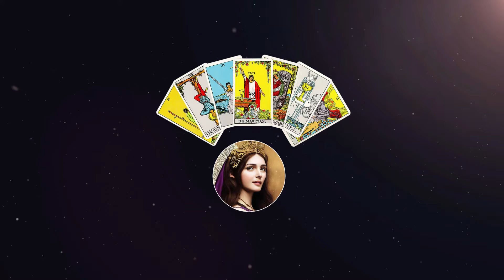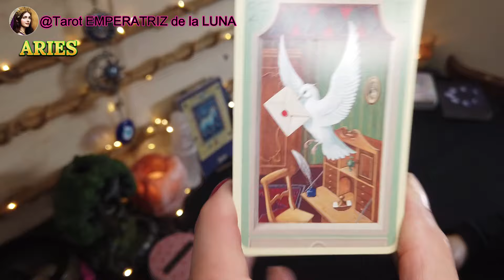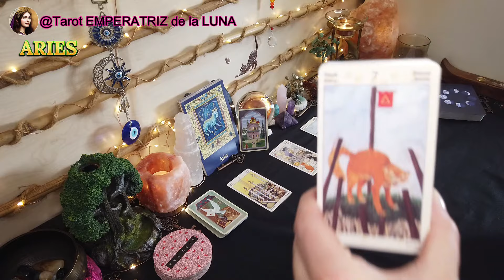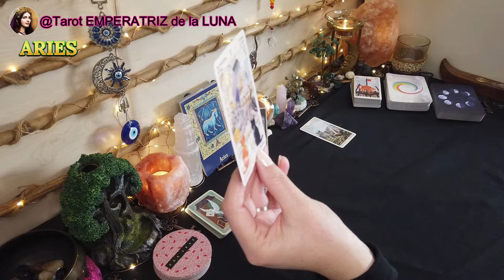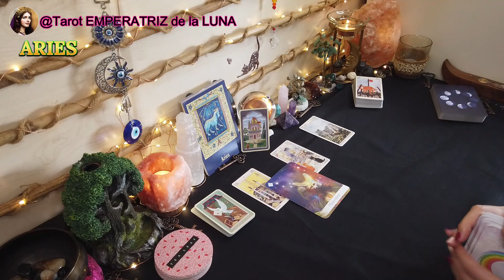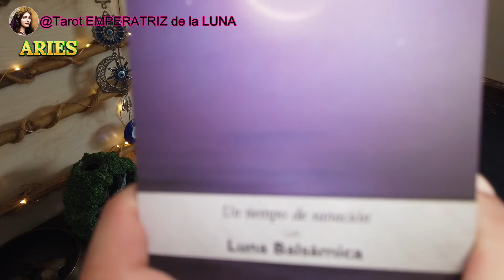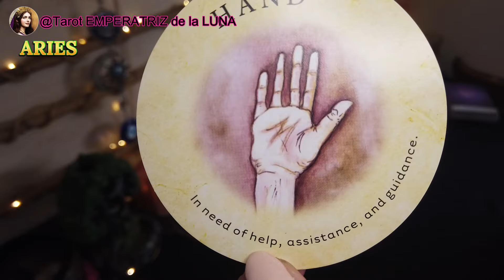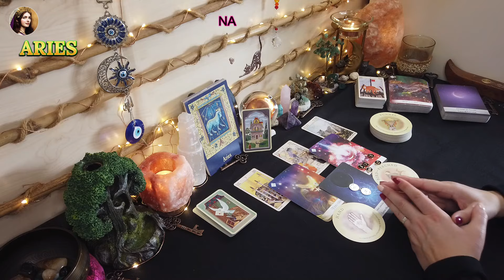♈ARIES🔮Una Noticia Que Te Cambia La Vida​​😃 ​tarotaries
ARIES♈Una Noticia Que Te Cambia La Vida​​😃

NAMASTE🧘🏻‍♀️